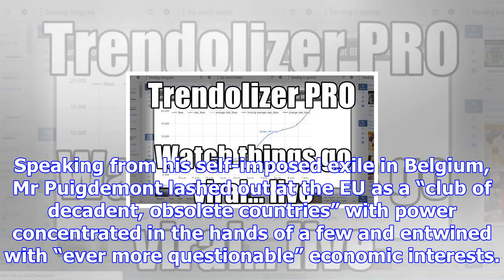Exiled catalan leader calls for brexit-style vote to leave eu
Ousted Catalan leader Carles Puigdemont has called for a Brexit-style vote on whether Catalonia shou...